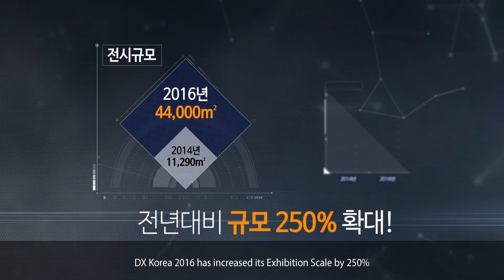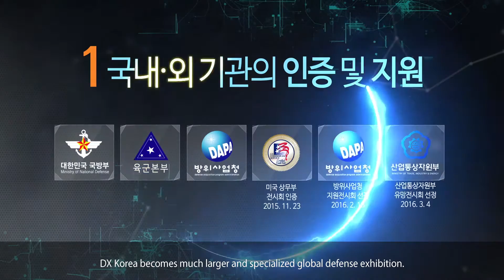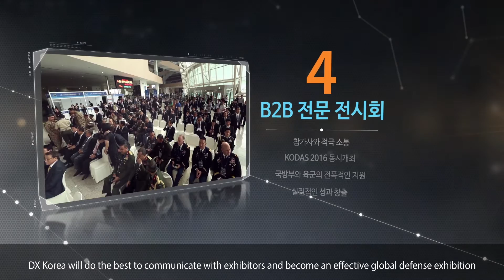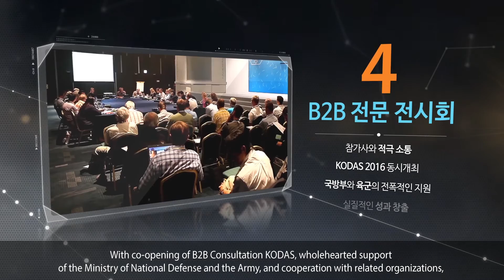DX Korea 2016 홍보동영상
9월 7일 - 10일까지 일산 킨텍스에서 개최 예정인
2016 대한민국방위산업전(DX Korea)의 홍보영상입니다.

자세한 행사 정보는 홈페이지 및 페이스북 페이지 에서 확인 가능 합니다!